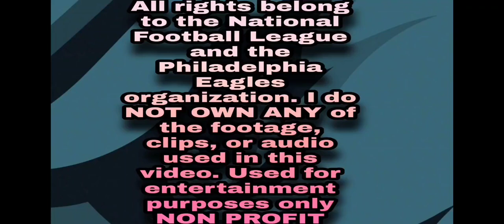JAQUISKI TARTT VS PHILADELPHIA EAGLES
JAQUISKI TARTT VS PHILADELPHIA EAGLES. CHASED DOWN QUEZ WATKINS AND MAKES HARD HITTING INSTINCTUAL PLAYS!

1. The purpose and character of the use, including whether such use is of commercial nature or is for nonprofit educational purposes

2. The nature of the copyrighted work

3. The amount and substantiality of the portion used in relation to the copyrighted work as a whole

4. The effect of the use upon the potential market for, or value of, the copyrighted work